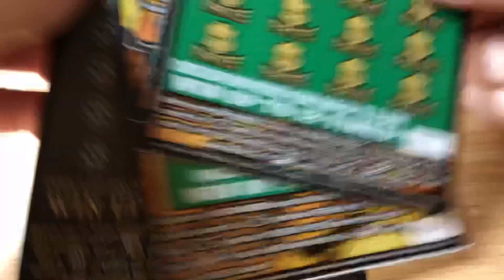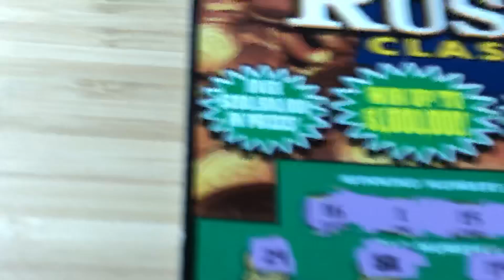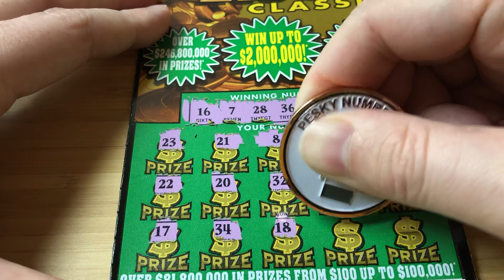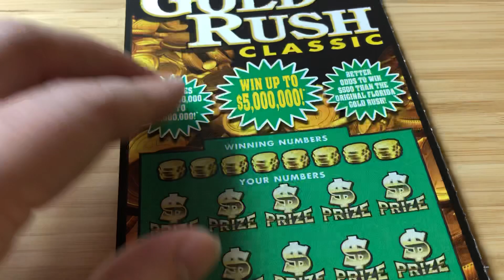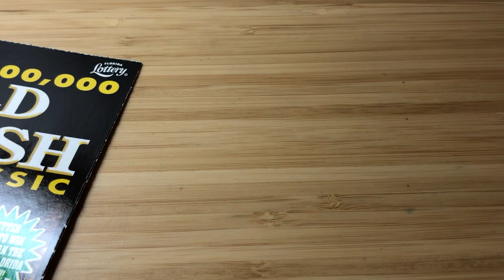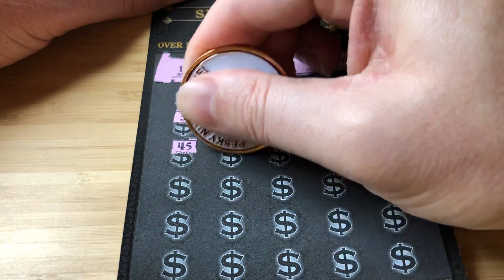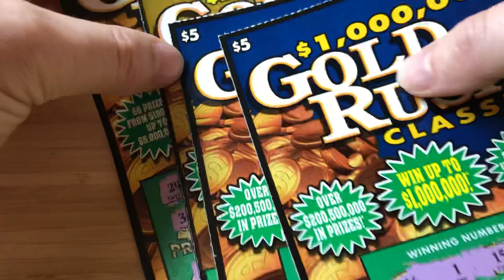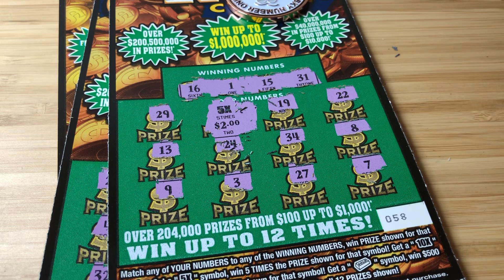Symbol Time! | Gold Rush Galore! | $70 in various Gold Rush Tickets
Today I played the Gold Rush series. I found a winner.